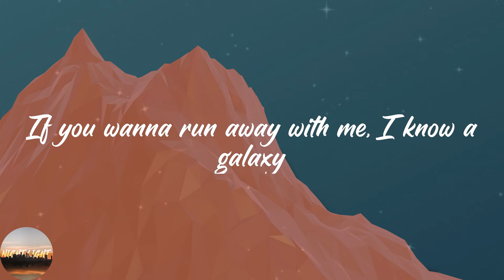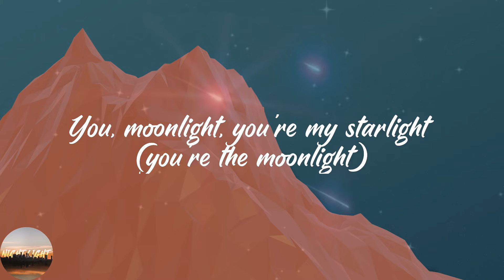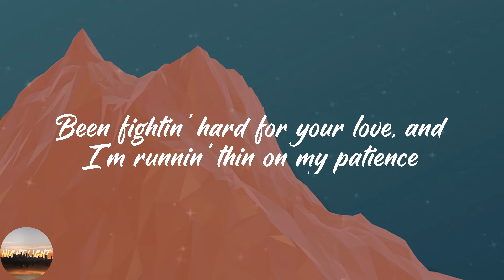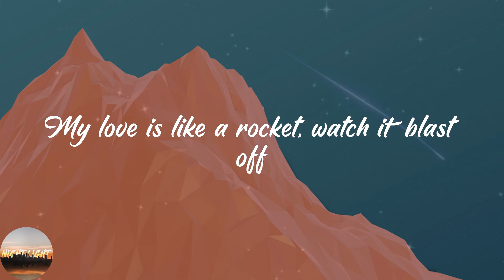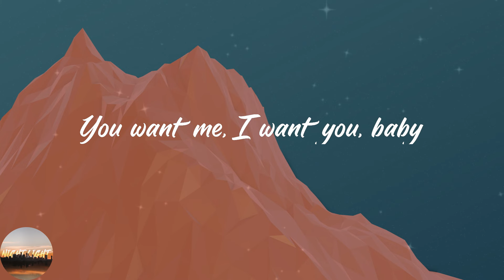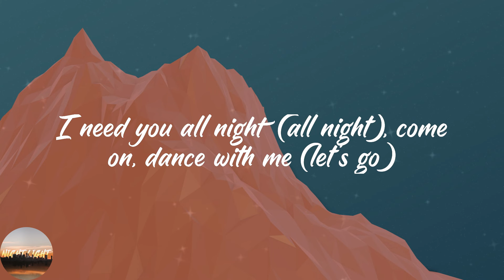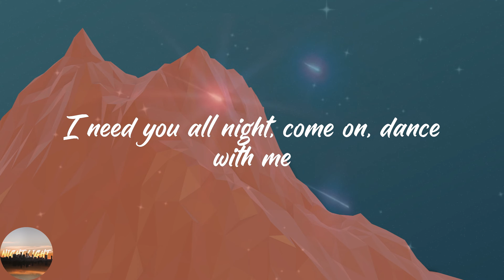Dua Lipa - Levitating (feat. DaBaby) (Lyrics)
🔥Lyrics Levitating (feat. DaBaby) Dua Lipa:
I'm levitating
I'm levitating
I'm levitating
I'm levitating
I'm levitating